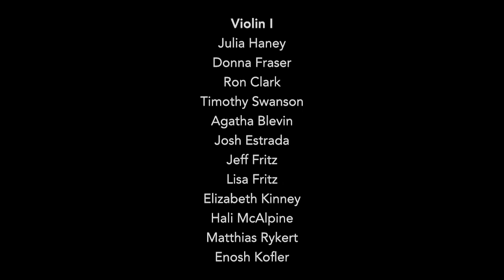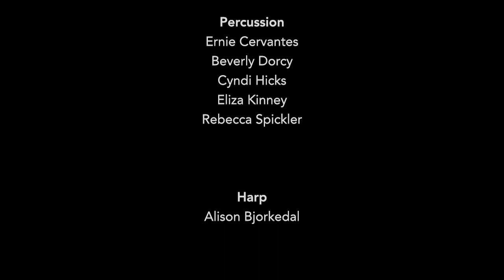Navarro's “LEGACY” Oboe Concerto– Stilian Kirov, Laura Arganbright, & Bakersfield Symphony Orchestra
“LEGACY” Oboe Concerto by Oscar Navarro (2015)
Bakersfield Symphony Orchestra
Stilian Kirov, Music Director
Oboe Soloist: Laura Arganbright, Principal Oboe, Bakersfield Symphony
Performed May 7, 2022
Mechanics Bank Theater, Bakersfield, CA